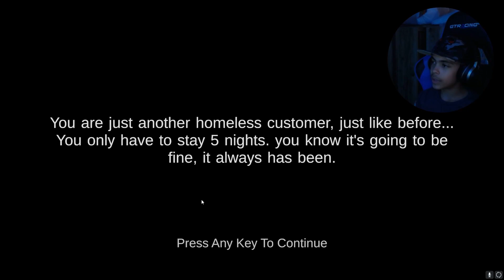5 NIGHTS AT SHREKS HOTEL 2 IS SCARY (ginger snitched)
I want to inspire others to make Videos!
in todays video I'm playing Five nights at Shrek's 2!